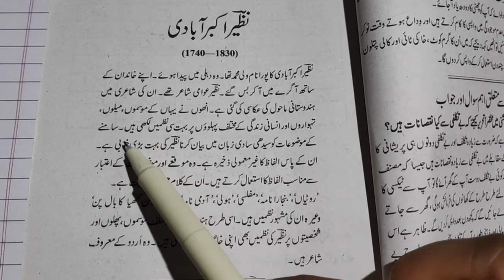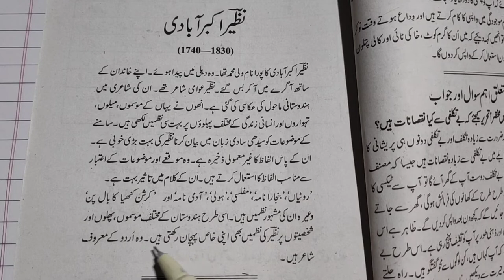nazeer Akbarabadi biography نظیر اکبر آبادی کی سوانح حیات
To buy this Urdu book for Urdu learning

To buy my pen pilot hi-tech

To buy my Poco mobile

To buy Omni directional microphone